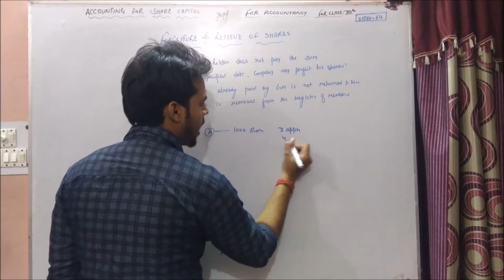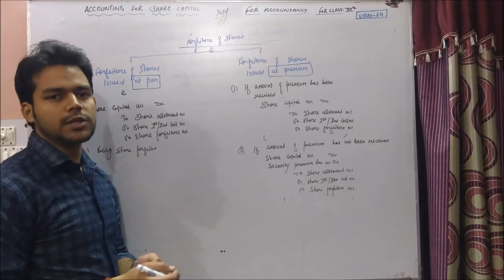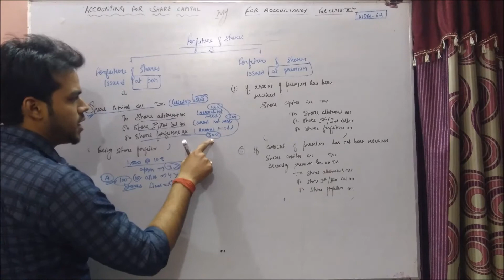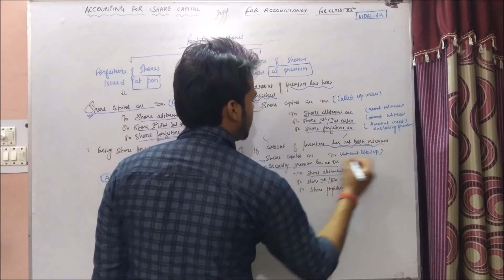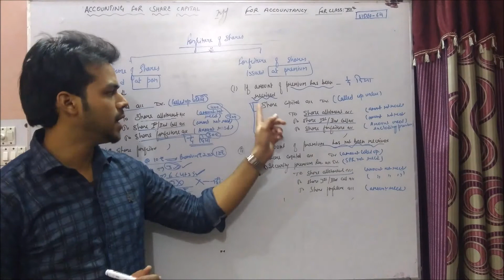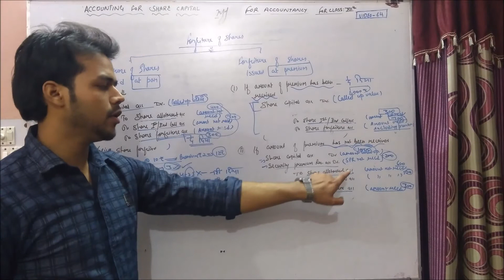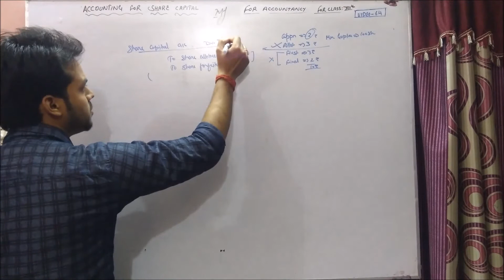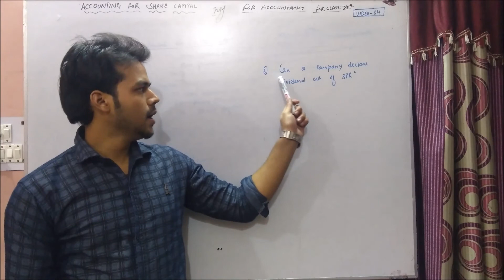Video-64, ||Class 12 Accounts|| Company Accounts: (Forfeiture of Shares)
Hello friends this  video contains:
Company Accounts,